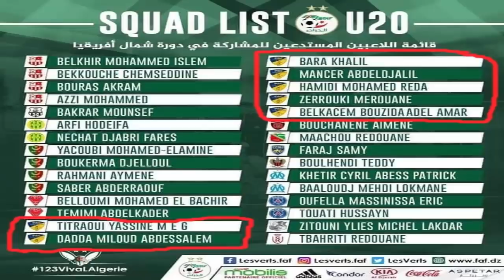قالك زطشي جاب كأس إفريقيا هههههههههههه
المنتخب المغربي يفضح سياسة البريكولاج وسياسة تسويق لاعبي بارادو من قبل زطشي
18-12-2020